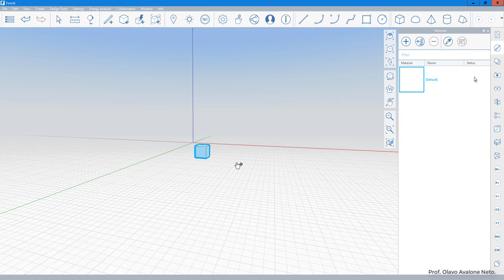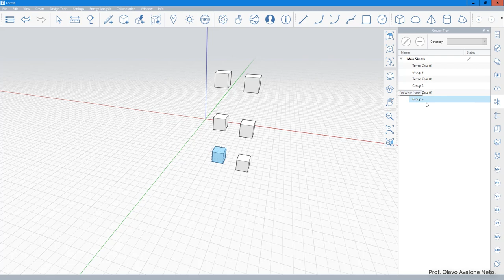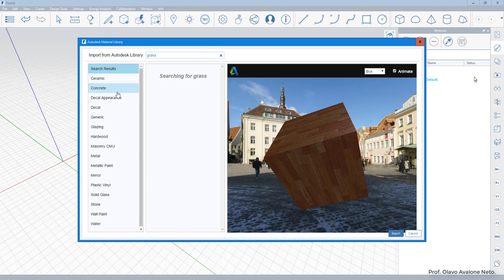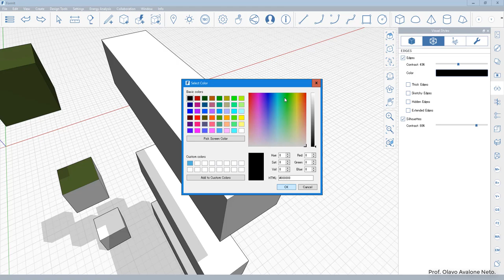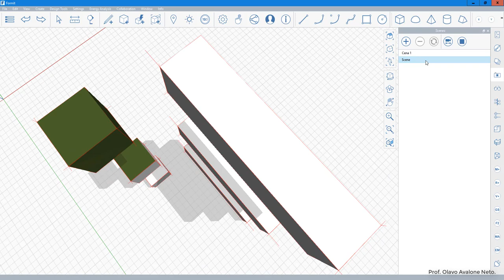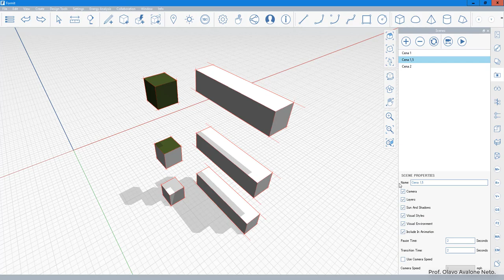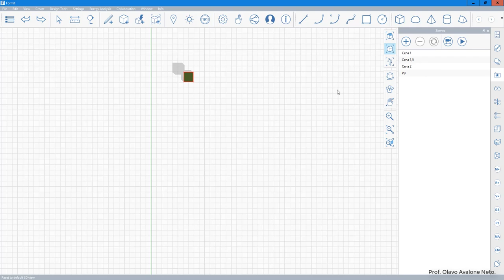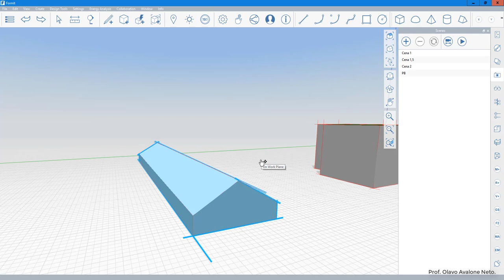Modelagem Digital Tridimensional 2019.2 - Aula 03 - Casas do Gildo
Conteúdo: Prática de Modelagem; camadas; materiais; árvore de grupos; cenas; estilos.